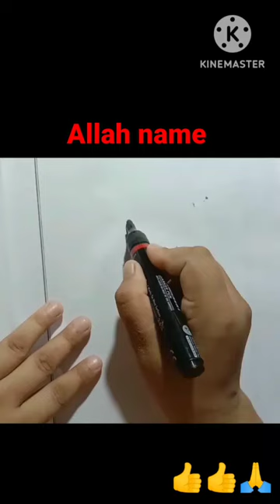Allah names drawing allah name Arabic calligraphy painting allah name and colouring#shorts video#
99 Allah name of Arabic calligraphy
how to draw Islamic in Arabic
Allah name drawing calligraphy
beautiful name of Allah
Allah calligraphy drawing step by step
simple Allah calligraphy drawing
Allah name drawing Allah names sketch art picture Allah names of Arabic calligraphy and painting with pencil#
NF shade#